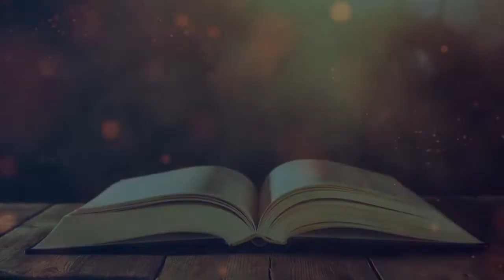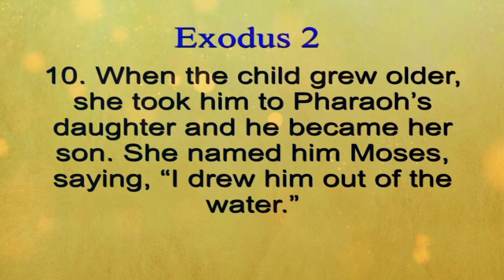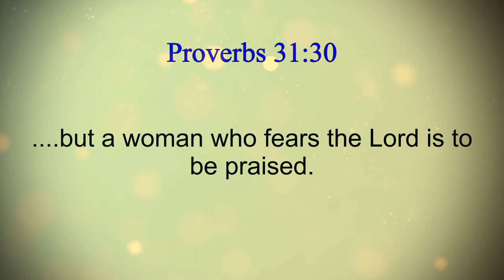Baby Moses | குழந்தை மோசஸ் | Exodus 1-2 | Tamil Bible Story | DGT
Exodus 1:8 - 2:10

Baby Moses is rescued from Pharaoh's death sentence.